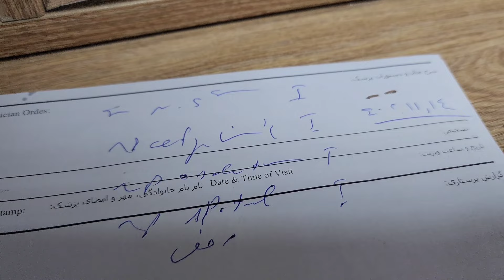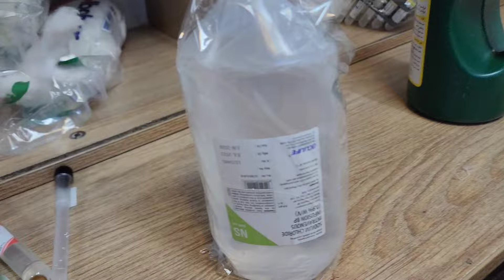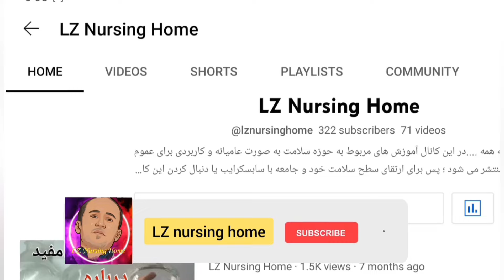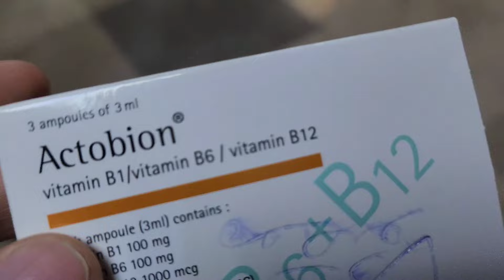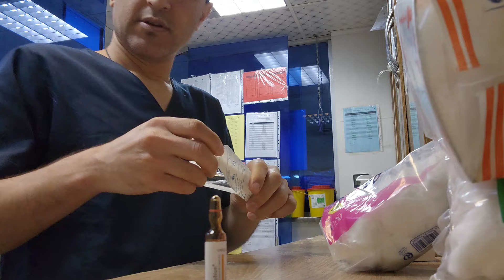رگ گیری از همکار خانوم و تزریق عضلانی نوروبیون(چند دقیقه با پرستاران67)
توی این قسمت به یکی از همکارای خانوم آنژیوکت میزنیم و بعدش با نحوه آماده سازی داروها و سرم برای تزریق آشنا میشین و در ادامه یه آمپول نوروبیون به یکی از همکارا میزنیم.

پلی لیست مجموعه چند دقیقه با پرستاران